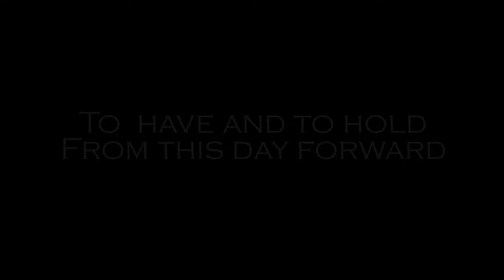Sandy & Steve's Wedding - Saint Joseph's New Paltz - Christos Poughkeepsie - NY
Steven & Sandy were married on September 3, 2016 at St. Joseph Church in New Paltz and celebrated their special day at Christos in Poughkeepsie NY. We had an awesome time in the Hudson Valley.